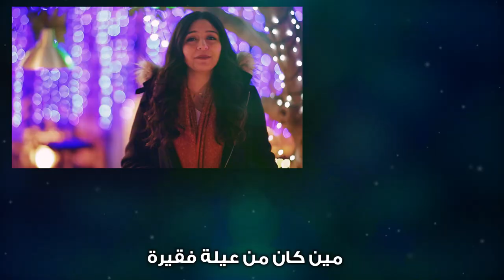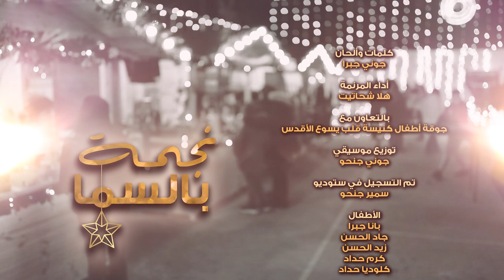ترنيمة نجمة بالسما - ترنيم هلا شحاتيت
نجمة بالسما
كلمات وألحان : جوني جبرا
أداء وترنيم  : هلا شحاتيت
بالاشتراك مع
جوقة أطفال كنيسة قلب يسوع الأقدس
توزيع موسيقي : جوني جنحو
تم التسجيل في : ستوديو سمير جنحو
الأطفال بانا جبرا
جاد الحسن
زيد الحسن
كرم حداد
كلوديا حداد
مدير الإضاءة والتصوير :  أنس السقا
مونتاج وجرافيك والوان : ميشيل رزق
مدير الإنتاج : رانيه رزق الله
مساعد مدير الإنتاج : جويل جبرا
مدير الموقع: موسى النبر
إدارة مالية :بطرس دبو
علاقات عامة: تمارا رزق الله
انتاج نورسات ٢٠٢١
منتج منفذ جمعية شبيبة الأردن للدراما
شكر خاص ل
الأب وسام منصور
السيد إياد مشربش
السيدة لارا أيوب
المرنمة نتالي سمعان
السيدة نذيرة الرباح جنحو
السيد غيث حداد
السيد زيد فاخوري
السيد فيصل شحاتيت
كنيسة مار يوسف - جبل عمان
بلدة الفحيص القديمة مطعم وتر زرياب وكرمان

إخراج جوني جبرا

كلمات الترنيمة

يا يسوع

نجمة بالسما
عنوان ميلادك يسوع
عنوان المحبة
إنت وحدك يا يسوع

مين ولد بمغارة صغيرة
مين كان من عيلة فقيرة
إنت إنت يا يسوع
يا يا يسوع
يا يا يا يا يسوع

طلوا المجوس
تيشوفوا الطفل يسوع
خلاص النفوس

فرحت الدني
بولادة يسوع
والعدرا بتعتني
بطفلها يسوع